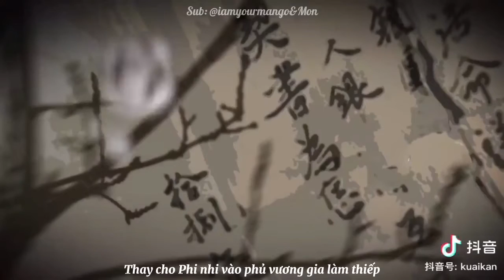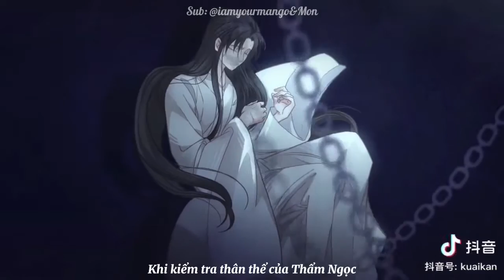[Đam Mỹ] Á Nô(哑奴)